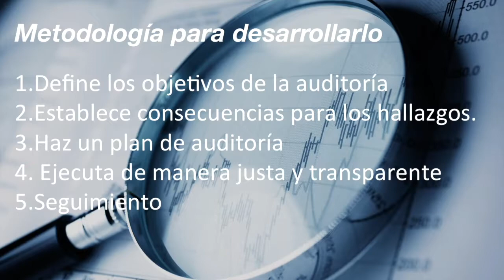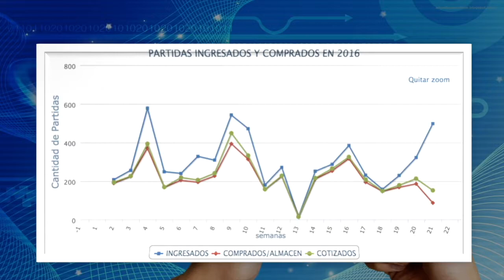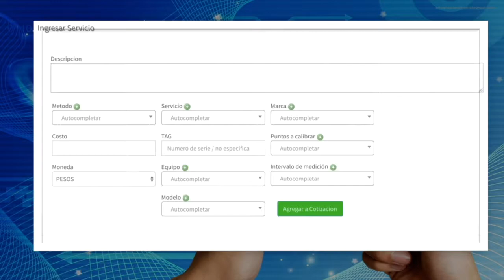Herramientas básicas para mejorar la productividad Parte 6/7 - Automatización del proceso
Búscame en LinkedIn y Facebook como:
Iván Martínez Lima